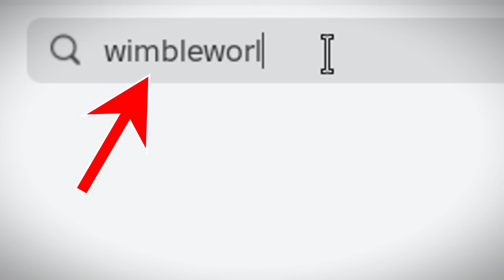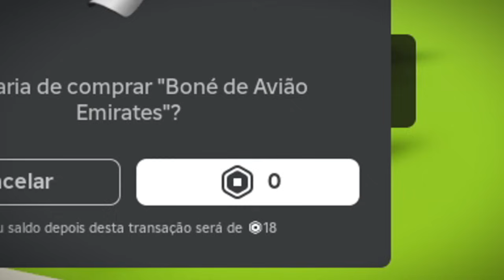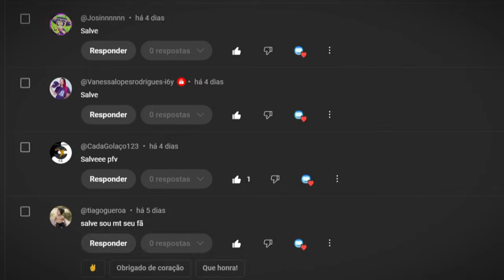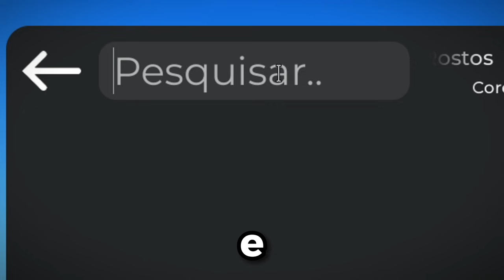CORRE!🔥 MINI AVATAR DE GRAÇA NO ROBLOX!😲 *NOVOS ITENS GRÁTIS FÁCEIS DE PEGAR 2024*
Oiii galera!👍 Eu vou te mostrar a como conseguir esse mini avatar e vários outros itens bônus totalmente de graça no roblox agora mesmo! Como ficar pequeno grátis no roblox? Skin mini de graça no roblox. Você vai ver tudo isso e muito mais com este vídeo, então espero que goste!🤠

Este vídeo de como conseguir itens grátis no roblox pelo celular, pelo tablet, pelo pc, pelo notebook, ou seja, em 2024 e compatível com todos os dispositivos!🚀

Ajude a divulgar este vídeo comentando por

🔴Deixe o seu gostei que irá me ajudar muitoooo a trazer mais conteúdos como este e se inscreva no canal, para não ficar de fora de novas dicas e tutoriais de roblox, porque eu posto vídeo toda semana!🤠

🔴 Bem-vindos ao Games e Descobertas! Oi pessoal! Tudo bem com vocês? Este canal foi criado com muito carinho : ) Ele tem a intenção de ajudar, divertir e passar dicas para vocês sobre games dentro ou fora do Roblox. Por isso o nome Games e Descobertas.💖😉 Agora vamos nos aventurar com os vídeos do canal! Tamo juntooooo!🚀🤠